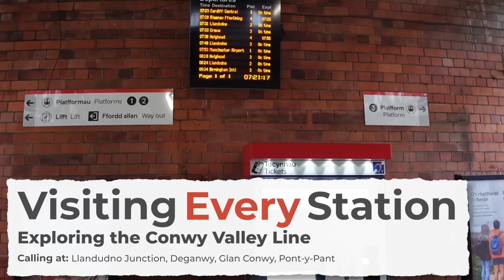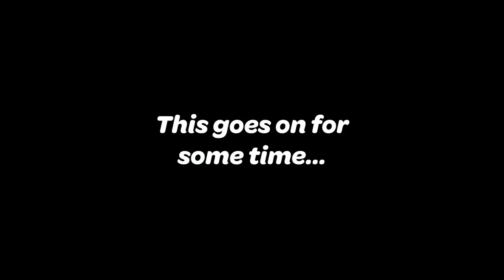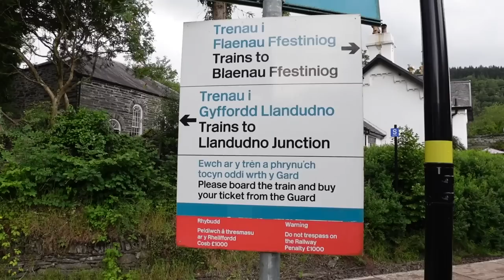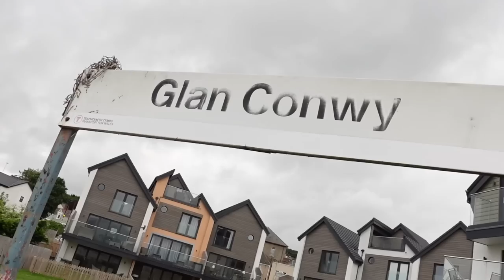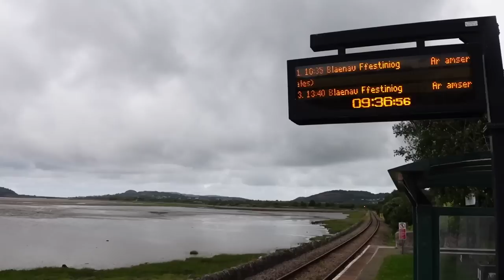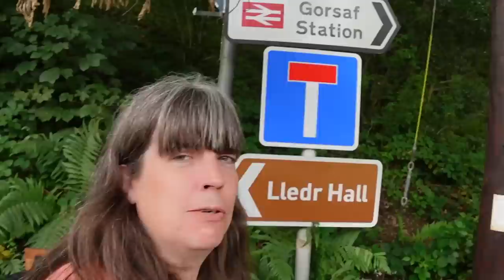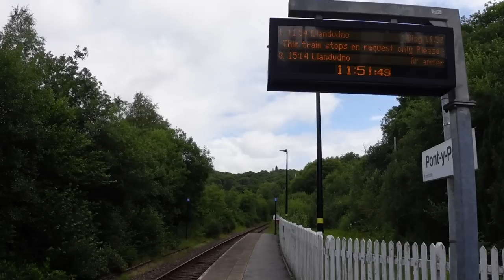Conwy Valley Line - The second day got *even* better and gives me so much joy!